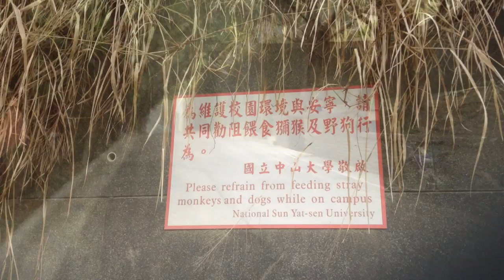TRAVEL TAIWAN: Taiwan Adventures (Ep.5): Monkey University, Kaohsiung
In this video Ann and I head to the two main beaches in the Kaohsiung region and then visit a University overrun by Macaque Monkeys!